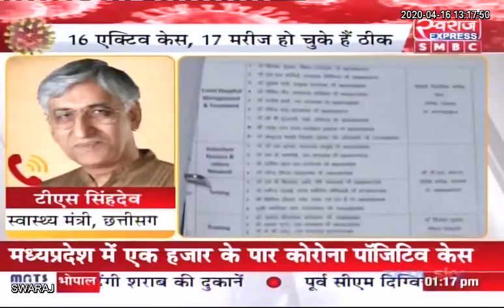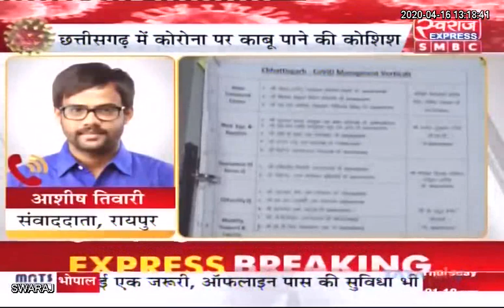छत्तीसगढ़ में कोरोना पर काबू पाने की कोशिश | 17 मरीज हो चुके ठीक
CMO Chhattisgarh T. S. BABA